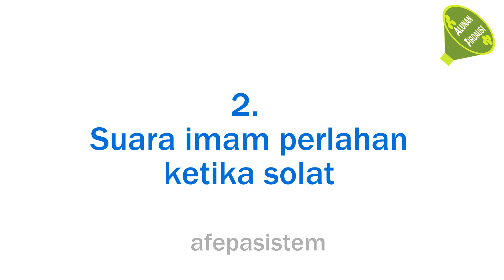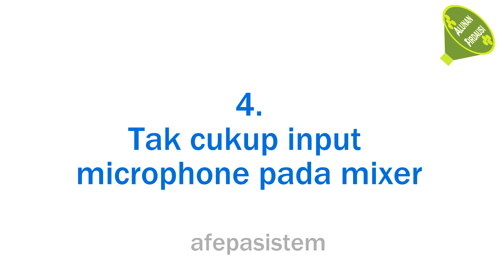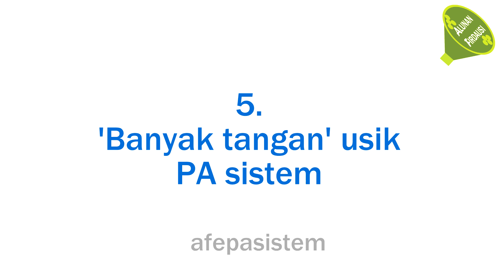Masalah PA Sistem Yang Surau dan Masjid Selalu Hadapi - Part 1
10 PERKARA YANG SERING BERLAKU DI SURAU DAN MASJID (PART 1)

Assalamualaikum semua!

Untuk video kali ini kami nak ceritakan 5 perkara yang sering berlaku di surau dan masjid.
Jom lihat sama ada pernah tak surau atau masjid anda berdepan dengan perkara ini..

1. AZAN TIDAK DIDENGARI OLEH KARIAH

Kita perasan jam dah nak masuk waktu solat, tapi lepas beberapa minit lepas tu laungan azan tak kedengaran dari surau atau masjid berdekatan.

Kita tunggu azan berkumandang sebab nak kejar solat jemaah... tapi tetap tak berbunyi.. Sampai di surau atau masjid, dah jadi makmum masbuk sebab imam dah start dulu..

2. SUARA IMAM PERLAHAN KETIKA SOLAT

Ketika nak mula solat, kita dah berdiri dalam saf dan fokus. Tapi dah lama berdiri tak sure imam dah mula solat ke tak..
Suara imam tak dengar pun ketika angkat takbir.

Tapi bila dah nampak saf depan dah angkat takbir kita pun cepat-cepat angkat takbir.. Ketika solat, kita macam ragu-ragu untuk ke rukun yang seterusnya sebab kita tak dengar suara imam..

3. SUARA PUTUS-PUTUS

Keadaan ni selalunya terjadi semasa sesi tazkirah atau ceramah. Bila ustaz atau penceramah datang pihak surau atau masjid akan sediakan mic.

Kadang-kadang, ada masanya selalu putus-putus suara ustaz masa beri tazkirah. Sampai ada yang isinya kita tak dapat tangkap sebab asyik terputus-putus suaranya.

4. TAK CUKUP INPUT MIKROFON PADA MIXER

Pernah tak bila kita nak guna mic yang banyak untuk karnival atau program yang besar di surau dan masjid, kita tak cukup input mic di mixer.

Contohnya, kita nak guna 6 mic, tapi input di mixer kita ada 5 je.. Tak ke haru dan kelam-kabut AJK surau dan masjid nak cari backup plan.. ye dak?

5. 'BANYAK TANGAN' USIK PA SISTEM

PA Sistem kita dah cantik dah letak dekat server rack.. baru je lepas buat penambahbaikan PA sistem. tup tup lepas 2 minggu ada problem balik.

Bila cek balik sebab apa.. tengok setting mixer dan power amp di server rack berubah.. macam ada orang usik..

Haaa.. lepas baca 5 perkara ni, ada tak pernah berlaku di surau dan masjid tuan-tuan?

Kalau pernah, jom share dengan kami pengalaman anda dan macam mana cara anda selesaikan isu ni di ruangan komen!

Nak tahu lagi 5 perkara yang sering berlaku di surau dan masjid anda?

Tunggu untuk bahagian 2 pula ya..

Moga bermanfaat untuk anda, in shaa Allah

"Memberi Solusi Audio Visual tanpa Membazir, In shaa Allah"

"Jelas ● Mudah Dikendalikan ● Tahan Lama"